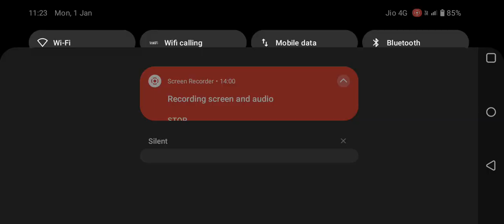INDIAN BOLERO RIDE IN DANGEROUS 🐍 GHAT ROAD